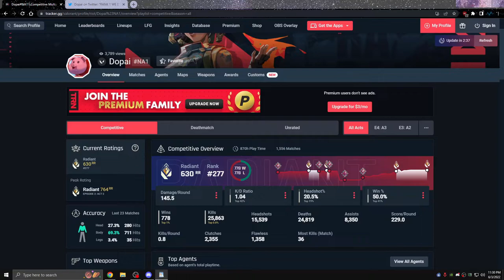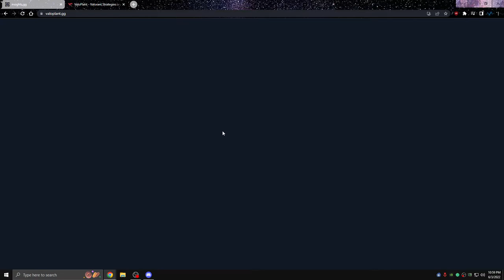RADIANT COACHING: How to CARRY with JETT on Breeze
If you're looking to get some coaching & support me you can find more details & to schedule a discovery session through discord.

Stream Schedule Mon-Fri:
12:00pm-2:00pm EST (Vod Review Raffles)
2:00pm-4:00pm EST (Ranked)

Community Discord If you're looking to get some coaching & support me you can find more details & to schedule a discovery session through discord.

Stream Schedule Mon-Fri:
12:00pm-2:00pm EST (Vod Review Raffles)
2:00pm-4:00pm EST (Ranked)
My first coaching video, any feedback would be great!